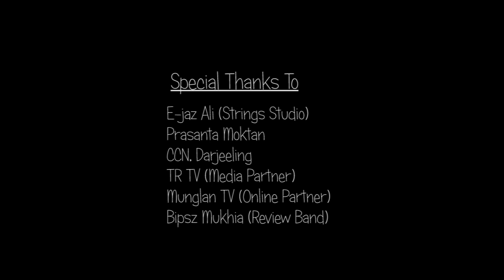Nepali Gospel Music Video "Hew Vanda Swachha" by Prem Kirat ft. Divya Sarah Pradhan